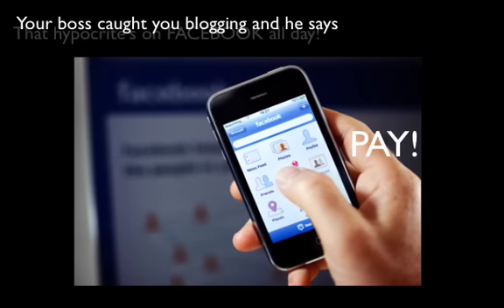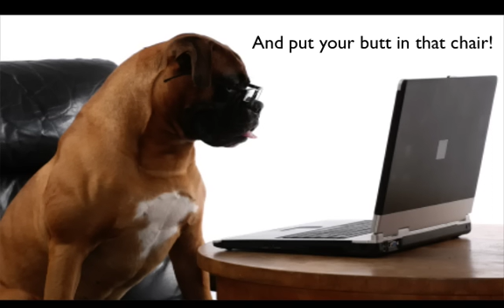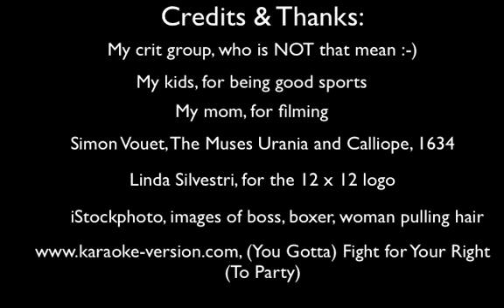12 x 12 End of Year Blog Party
Parody of Beastie Boys "You Gotta Right" for Writers